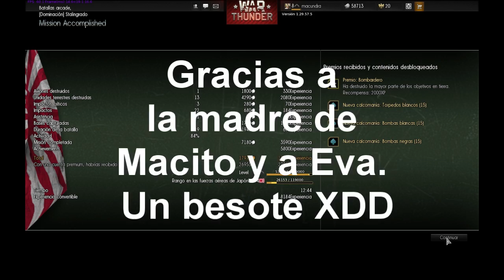War Thunder - Comando CroCreta